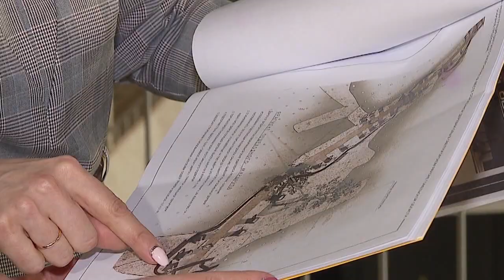Парламентарии внесли свой вклад в создание мемориального комплекса в Светлогорском районе